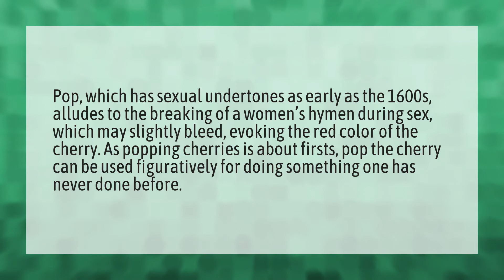What does Pop mean sexually?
Jack Harlow • What does Pop mean sexually?